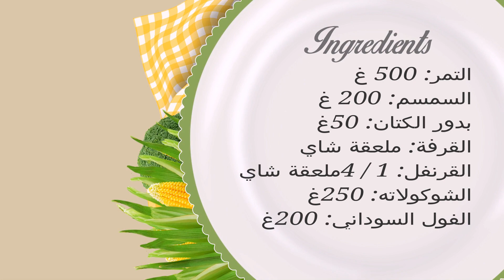طريقة عمل كرات التمر بالشوكولاتة صحية ورا ئعة يحبها الاطفال - باللغة العربية (ِArabic)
طريقة عمل كرات التمر بالشوكولاتة صحية ورا ئعة يحبها الاطفال

visit us